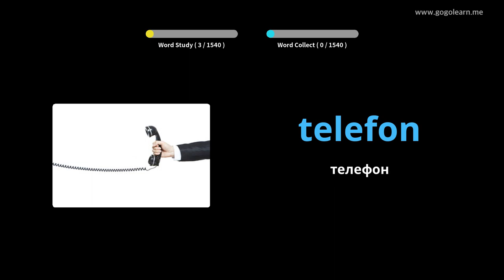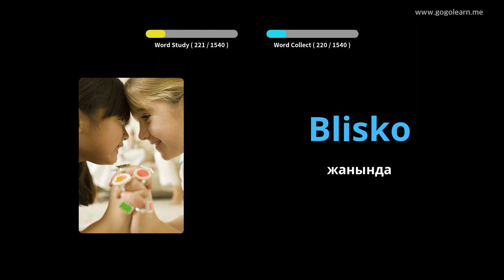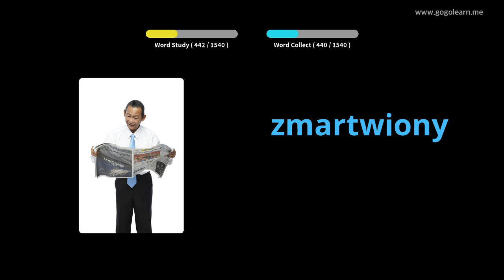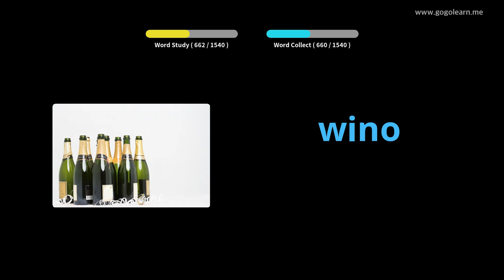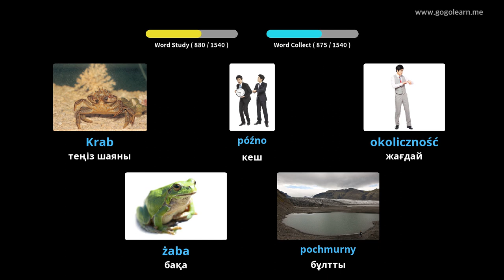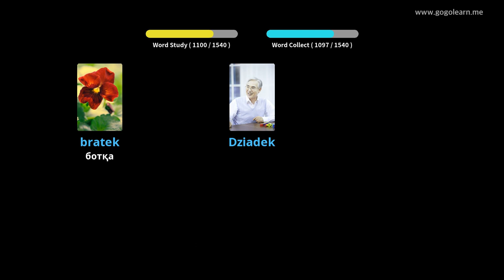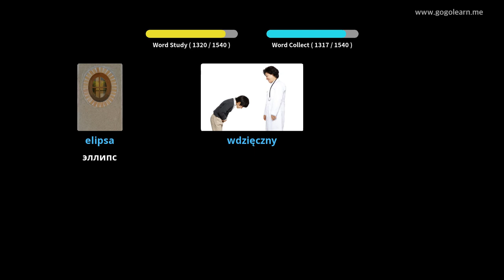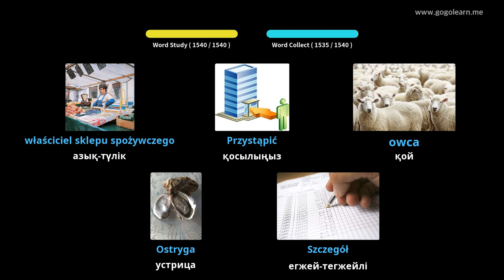Поляк тілінің сөздік негізі | Golearn